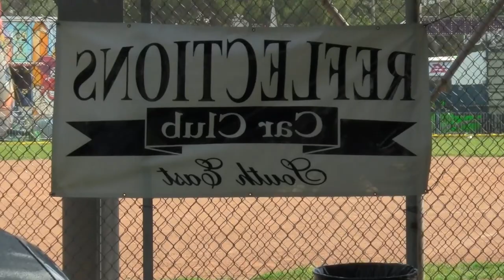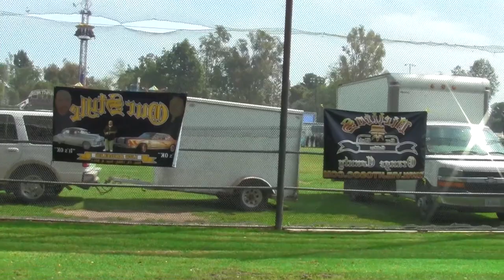"PHOTO PIMPIN".... (SOUTH GATE CAR SHOW 2014)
WHERE'S MY $$$$$ BITCHES!